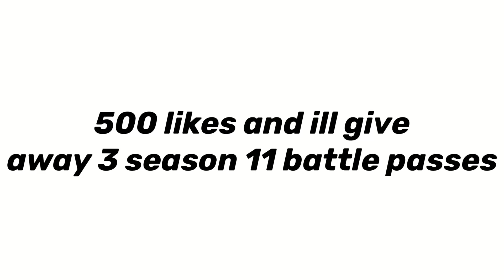Fortnite Season 11 Battle Pass Trailer *LEAKED*